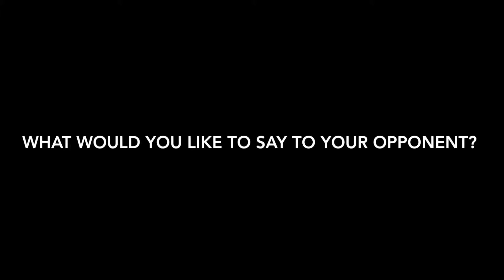Legendary GM Crew Debate Part 2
Legendary GM Crew Presidential Debate 2015